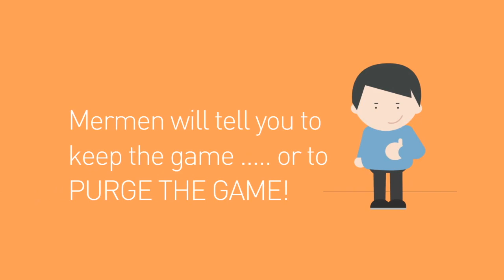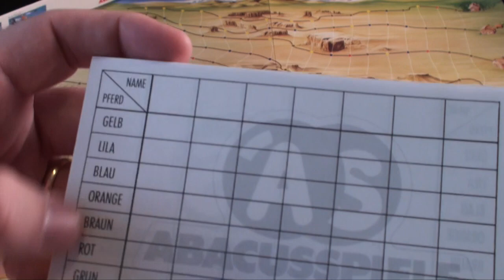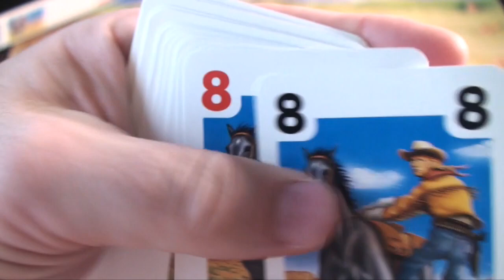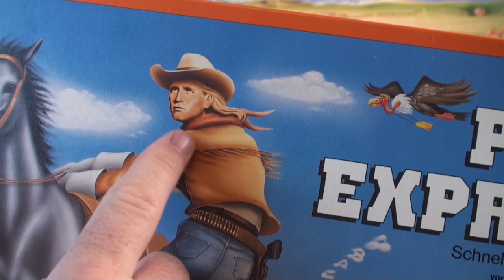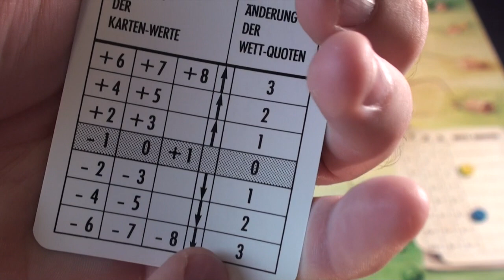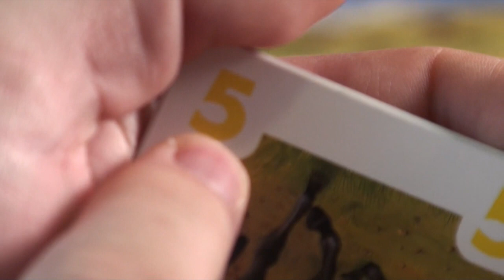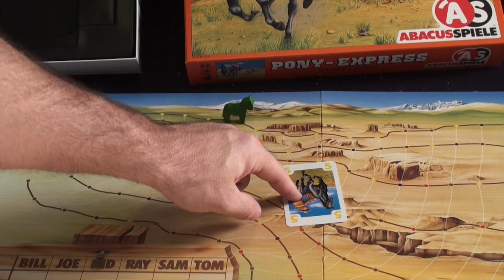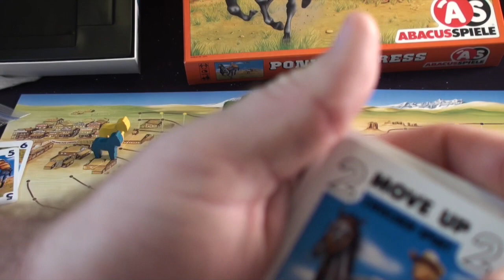Pony Express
Purge Reviews Pony Express